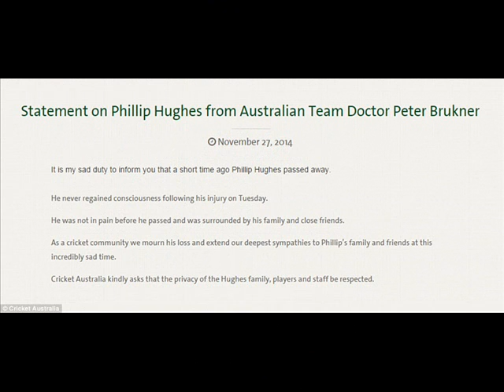Real Image Phil Hughes Struck On Head - Die - Philip Hughes Cricket Australia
Australia cricketer Phillip Hughes dies in hospital, two days after being hit on the neck by a ball during a match in Sydney.
Cricketer Phillip Hughes has died in hospital after he was struck on the head by a short delivery during a Sheffield Shield match at the Sydney . Cricketer Phillip Hughes dies two days after being hit by ball during match Australian cricketer Phillip Hughes has died in hospital on Thursday after being struck by a cricket ball at the Sydney Football Ground Phillip Hughes Dies After Severe Head Injury
Phillip Joel Hughes was an Australian Test and One-Day International cricketer who played domestic cricket for South Australia and Worcestershire